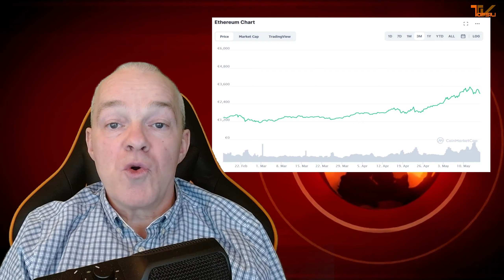SuperResolution im Juni, kein Bitcoin bei Tesla, Chia grün?, Zhurong und MMOGA | Topsis180 #20-21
---NEWS DER LETZTEN WOCHE KOMPAKT!---
THEMEN:
0:00 Intro
0:22 kein Bitcoin bei Tesla
0:52 Ethereum wackelt?
1:16 Chia nix grün
1:48 Mars voll
2:25 AMDs FidelityFX Super Resolution FSR
3:10 Kaufen bei MMOGA
3:40 The Bad Batch

Mein PC:
- Gehäuse: be quiet! PURE BASE 500DX Window
- Netzteil: be quiet! STRAIGHT POWER11 CM 750W
- Mainboard: Asus TUF GAMING B550-PLUS B550
- CPU: AMD Ryzen 5 5900X
- CPU-Kühler: be quiet! Shadow Rock 3
- RAM: G.Skill DIMM 32 GB DDR4-3600 Kit (CL16)
- SSD: Corsair Force MP600 1 TB
- Grafik: ASUS Radeon RX 6800 XT TUF GAMING OC
- OS: Windows 10 64 Bit

Peripherie:
- Monitor: LG OLED 48 CX
- Gaming Stuhl: DX Racer Racing Pro R131
- Tastatur: Tt eSPORTS Challenger Edge Pro
- Maus: Inter-Tech Gaming-Maus GT-300 RGB
- Headset - Sennheiser (alt)

Streaming Equipment:
- Streamdeck: Elgato Stream Deck Mini
- HandyCam: Iphone über EpocCamPro (8,00 € - reicht!!!)
- WebCam: logitech C920 HD PRO
- Studiomikrofon: Rode NT-USB Kondensatormikrofon
  ZealSound Mikrofonarm Ständer
- Ansteckmikrofon: (Lavalier) K&F Concept M1
- Beleuchtung: LED Ringlicht
- GreenScreen: 5x7ft Stoff
- Monitor: AOC 24V2Q
- Gimbal: Freevision Smartphone Vilta M

FlightSim/Racing:
- Yoke: Honeycomb Aeronautical Alpha Flight Controls
- Pedals: Thrustmaster Pedalset TFRP
- Joystick: Thrustmaster Flightstick X